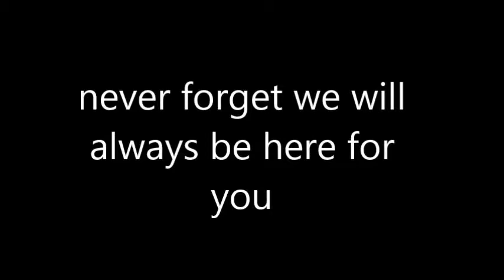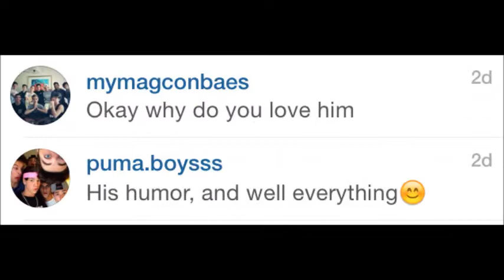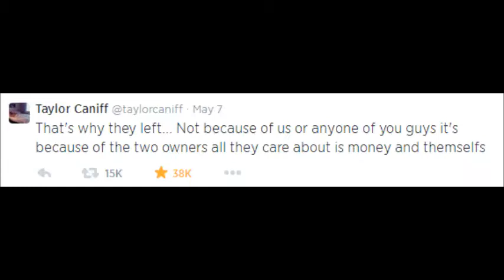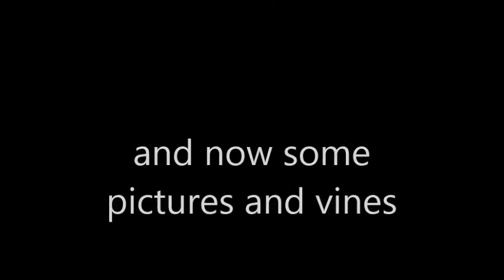Why We Love Taylor Caniff